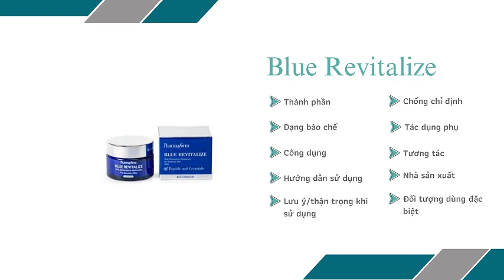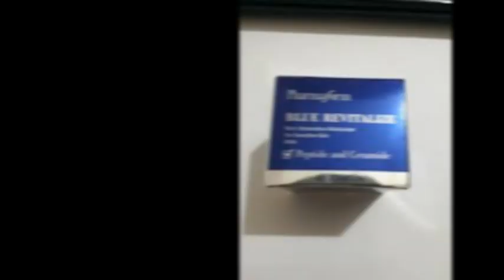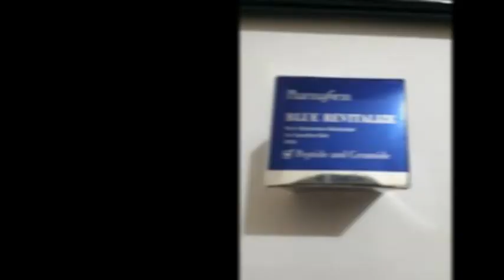Blue Revitalize - Giúp cải thiện rõ rệt nếp nhăn mảnh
Công dụng
Giảm thiểu dấu hiệu chảy xệ và bào mỏng da.
Chống ánh sáng xanh từ màn hình thiết bị điện tử.
Cải thiện rõ rệt nếp nhăn mảnh và nếp nhăn sâu trên bề mặt da.